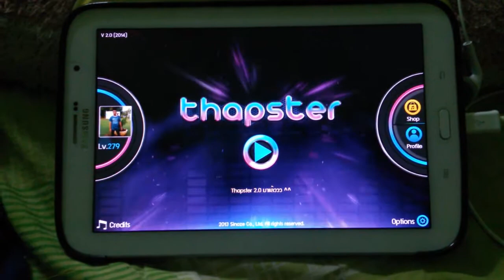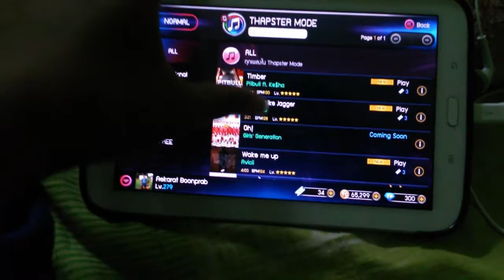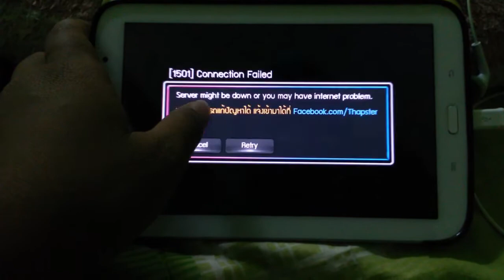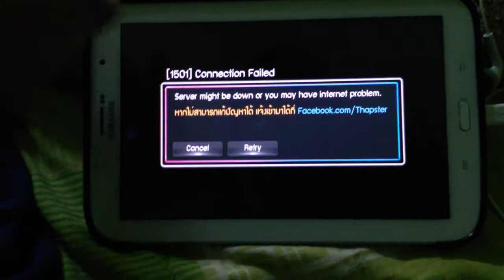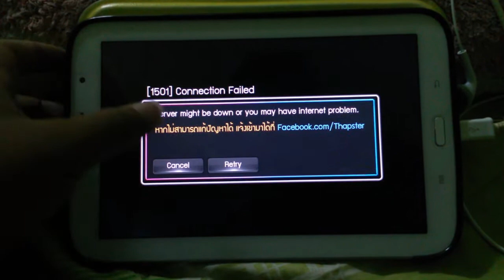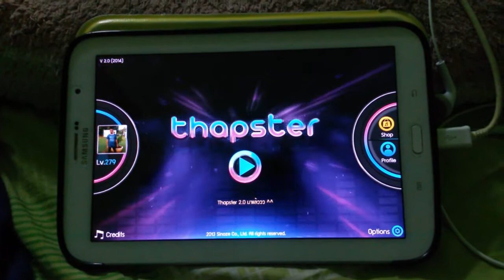รีวิว Thapster v.2.0 และ Thapster Mode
และวันที่รอคอยก็มาถึงแล้วครับ